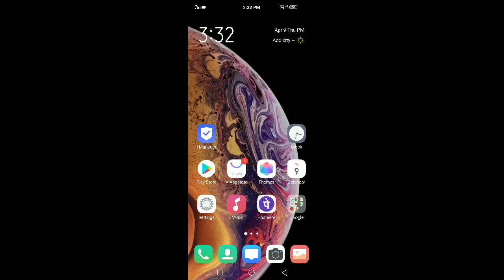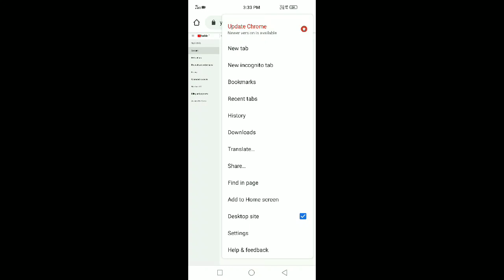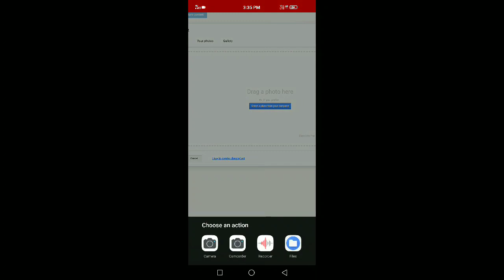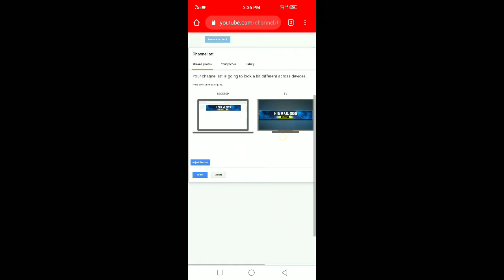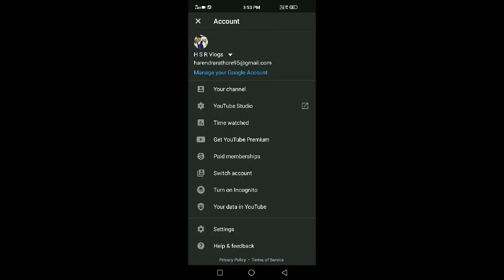How to change YouTube Channel Art/cover Photo only 1 Minute /100% Working with Proof 👍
Only take 1 minute for this